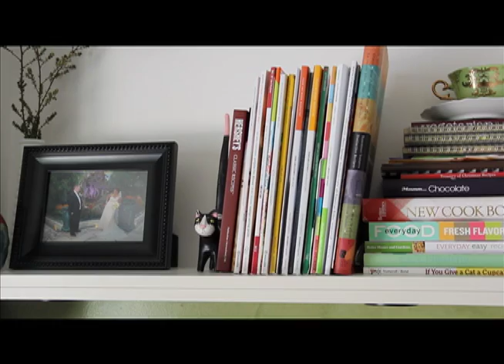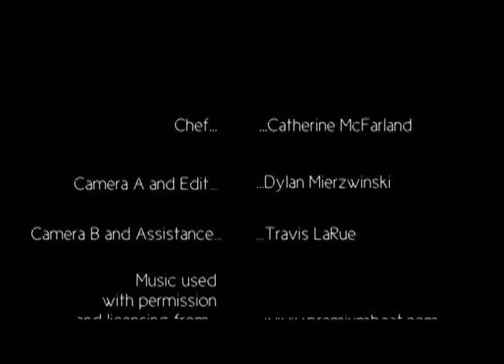A Cat in the Kitchen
Meet Catherine McFarland, aspiring chef and more importantly, my big sister. Enjoy her debut!